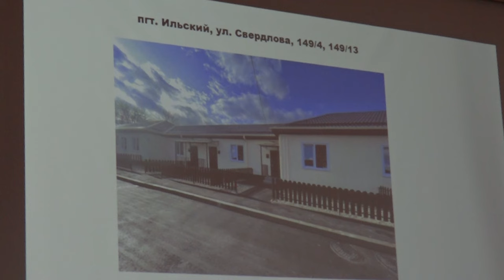В администрации района обсудили итоги работы 2023-го года и планы на будущее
С кратким отчетом выступили заместители главы района, курирующие разные сферы жизни муниципалитета. Обсудили состояние избирательных участков, которые посетят жители во время предстоящих президентских выборов. Наиболее острыми вопросами минувшего года названы земельные правоотношения и жилищно-коммунальное хозяйство. Для последнего год был достаточно удачным, но остались и нерешенные проблемы. Многое сделано в вопросе водоснабжения. В ряде поселений капитально отремонтированы скважины, только три из них в станице Северской, где прошлым летом сложилась сложная ситуация с водой. Еще три должны откапиталить здесь в этом году, и по одной в Азовском и Ильском поселениях. Район взял на себя полномочия по Черноморскому поселению в части реконструкции «Крюковского водозабора».